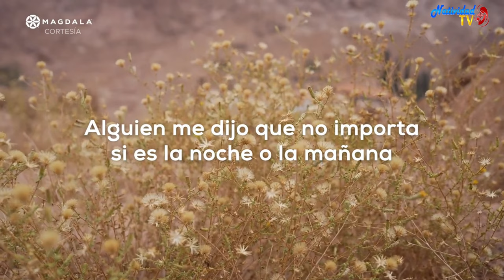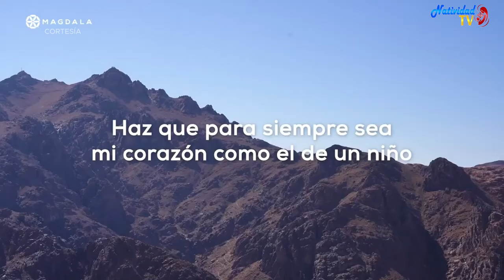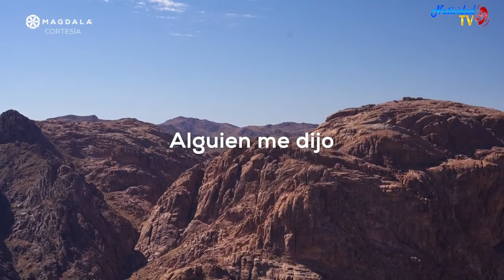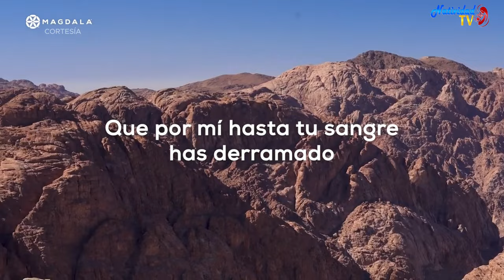🙏 Día 24 La vida de oración La oración de la Hora de Jesús Peregrinación de la Oración